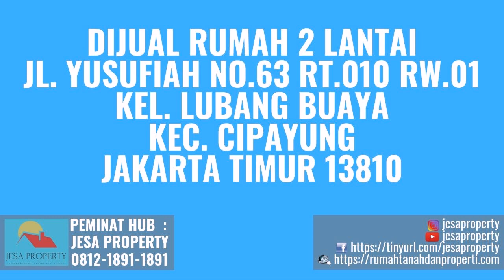Dijual Rumah di Kelurahan Kebon Jeruk Jakarta Hubungi 081218911891